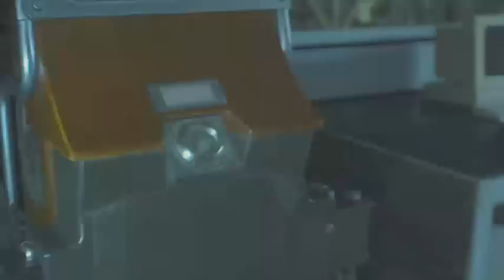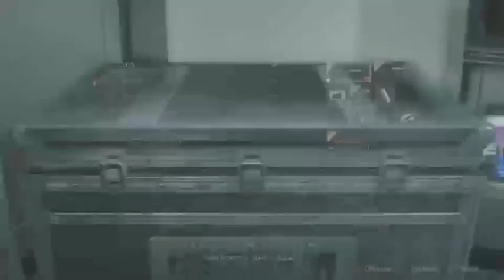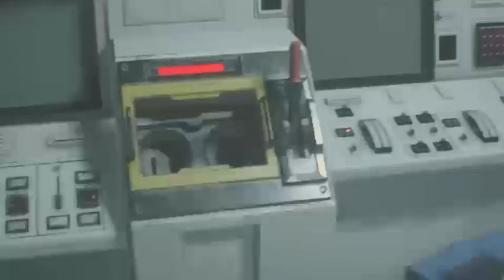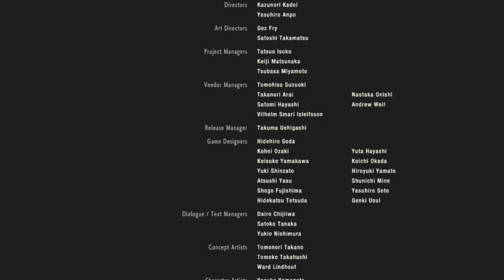CLAIRE HARCORE ........ Fin du scénario #4